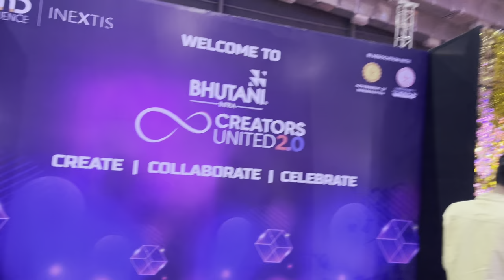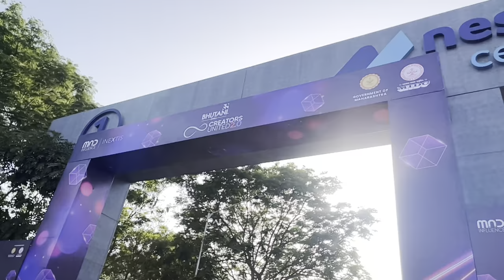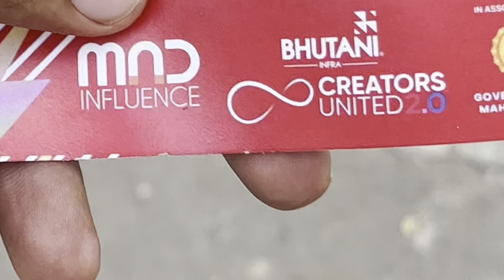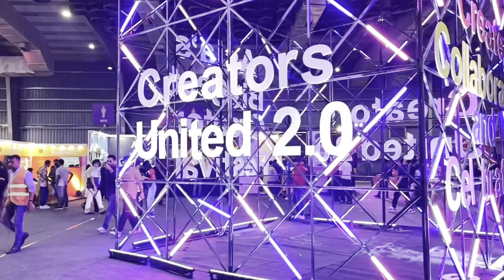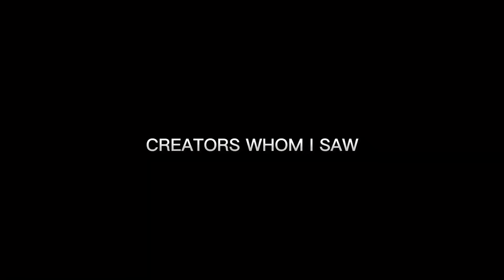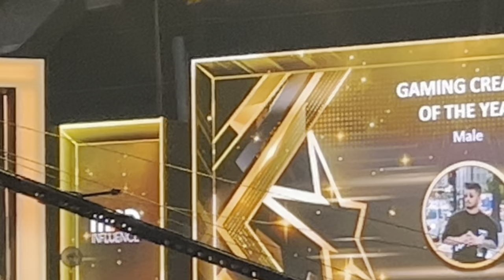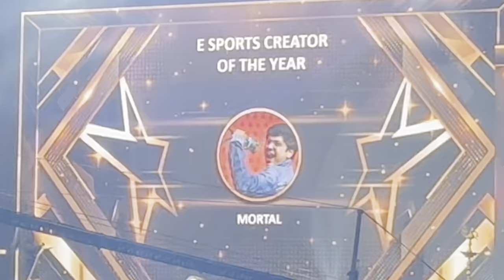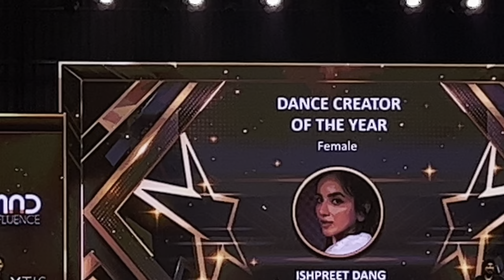CREATORS UNITED 2.0 😍❤️🤩